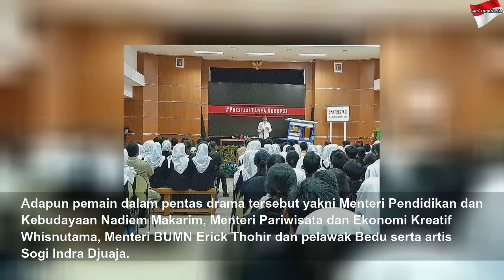Tak Penuhi Undangan KPK, Jokowi Pilih Hadiri Acara di SMK 57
Tak Penuhi Undangan KPK, Jokowi Pilih Hadiri Acara di SMK 57 | Black Life
Presiden Joko Widodo (Jokowi) menghadiri pagelaran pentas PrestasiTanpaKorupsi di SMK Negeri 57 Jakarta, Taman Margasatwa, Pasar Minggu, Jakarta Selatan, Senin (9/12/2019).